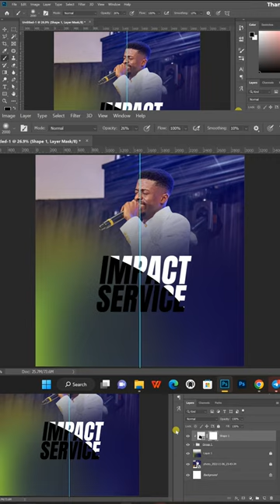How To Make a CHURCH FLYER with Pictures | Photoshop Tutorials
Looking for how to design a Church flyer for an upcoming event in your church? Don't worry, in this video, I will show you a simple way to design a modern church flyer for an upcoming church event. This can be used for revivals, conferences, Sunday services, church parties, church trips, and other church-related events.